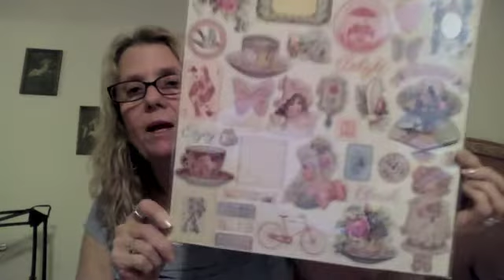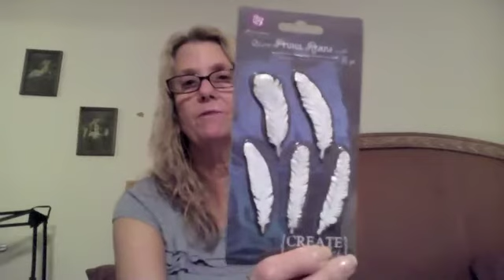Lunch with a friend and a little Prima!